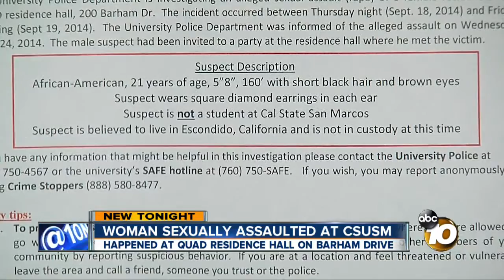Sex assault reported at Cal State San Marcos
Cal State San Marcos issued a public alert Thursday about a sex assault that occurred at a student-housing complex near the campus last week.